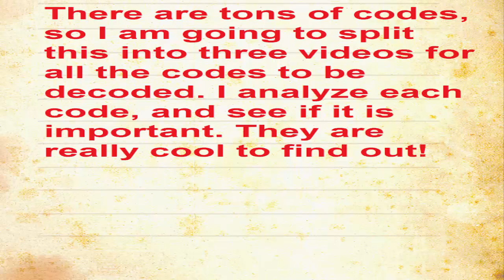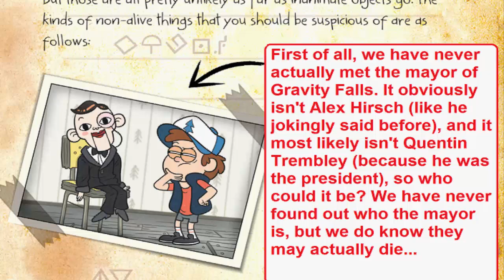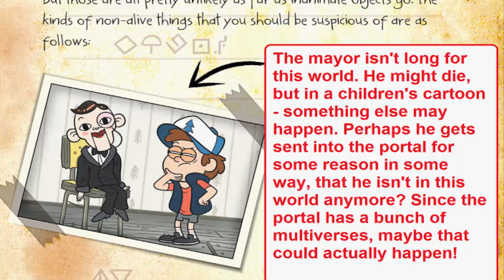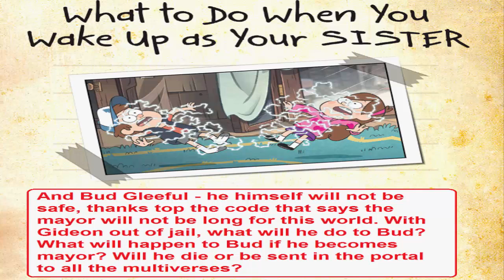Gravity Falls: Dipper's Guide to Mystery - Secret Codes (pt. 1)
Secret codes in the new Gravity Falls book: Dipper's and Mabel's Guide to Mystery and Nonstop Fun!

Are you ready for some amazing secrets, theories, and analysis?

"SHARE" my videos and you could be in a future shoutout video!